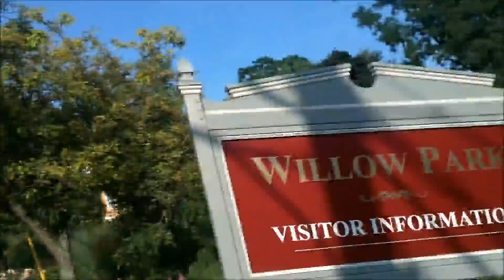Pointless Endevours 137: Dead Fish II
How to find dead fish.